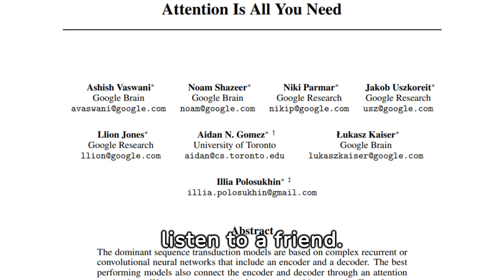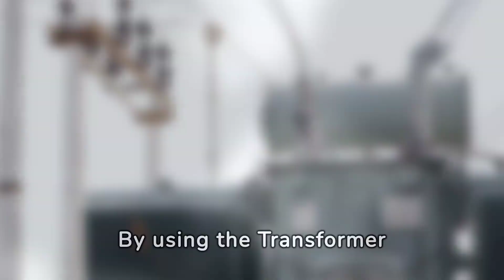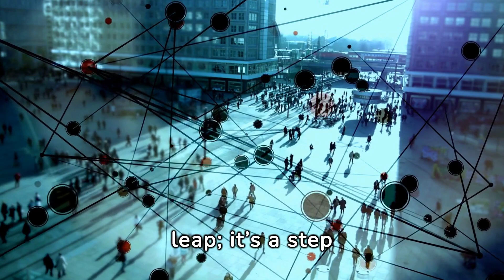Attention Is All You Need - Breakthrough AI Paper Explained Simply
Picture this: You're in a crowded room, trying to listen to a friend. Instead of focusing on one word at a time, you use your brain's 'attention' to pick up key phrases and understand the whole conversation. That's what this paper introduced to AI – a model called the Transformer.

Before this, computers processed language like a slow reader, word by word. But the Transformer, with its 'attention mechanism', can look at all the words at once and figure out which ones matter most. It's like having super-speed reading powers, making sense of things quickly and accurately.

This breakthrough is huge! It's not just about speed; it's about understanding context, nuances, and even different languages better. From smart assistants in our phones to instant translation of foreign websites, this model powers it all.

and sign up for the weekly newsletter.